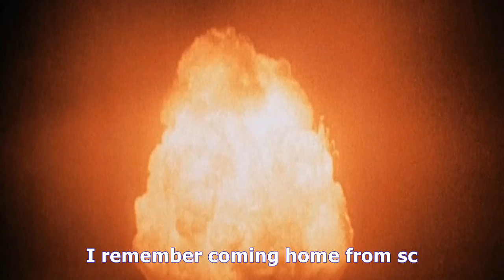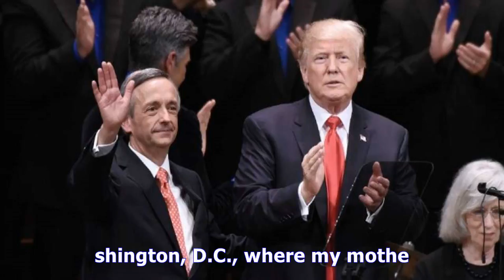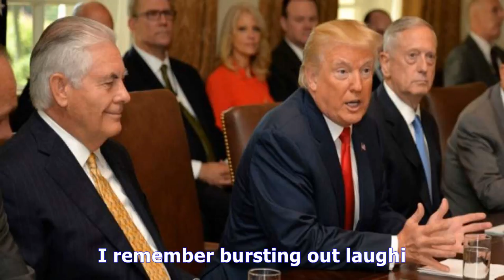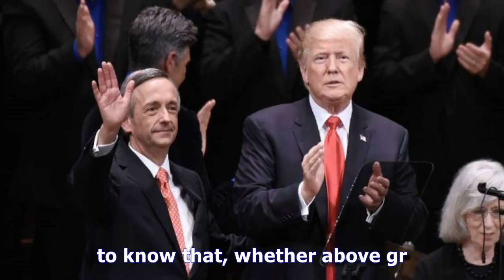Donald trump’s nuclear dreams - TV ANNI